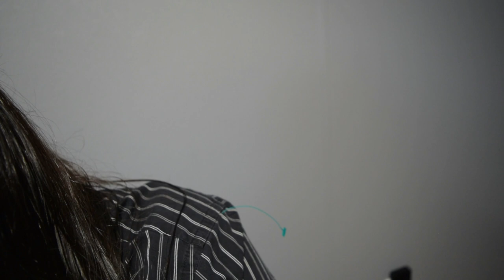ASMR ENT Exam - Ear Cleaning, Nose, and Throat - Latex Gloves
Lots of face touching, a good, thorough ear cleaning, and soft speaking.

What is ASMR? For most, it is a sensation best described as "tingles", usually in the head, neck and shoulders. It is often a pleasant reaction to a stimulus that is triggered by the sensation of touch, sound or reaction to light. Possibly other senses as well, although these seem to be the most common.

My earliest memory of ASMR was in Elementary school when students would go in for a lice exam. A very gentle, soft spoken nurse would delicately run a comb through my hair and check my scalp and ears. I also have this reaction to nurses during other exams. Another common memory is hair-playing. Girls in grade school would sit in a row and you'd play with the girl's hair in front of you, and the one behind you would play with your hair. My experience with ASMR usually stems from an event of sensation that makes me feel safe and cared for, although there are a number of triggers.

Some very common triggers: Blinking or light triggers, tapping sounds, mouth sounds, close up whispering, soft speaking, accents, hand movement, tracing with fingers, personal attention, latex glove sounds, skin rubbing sounds, massage, the sound of rain and thunder, Some are unintentional triggers such as watching someone receive a massage, a doctor's exam, a calm, gentle nurse or as abstract as crinkling paper.

What are your triggers? I am always hopeful for feedback in the comments section. Although I may sometimes be slow to respond, I read every single comment and message. I'm always open to new ideas and want to provide the best ASMR I can to my lovelies, so please share if you're comfortable.

A gorgeous friend from my childhood is starting her beauty channel. Please, if it's not too much to ask, stop by and give her some love.

Microphone: Blue Yeti Professional

All monetary contributions are super appreciated and help afford additional props, equipment and resources. Thank you my lovelies.